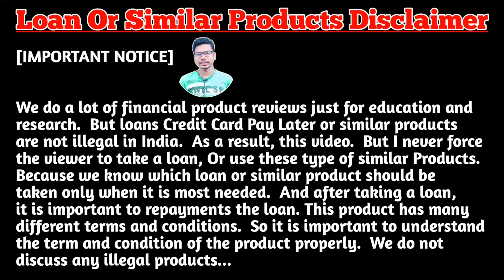TVS Credit Sathi Ka Charges Pay Nahi Kiya To Kya Hoga | Tvs Credit Sathi EMI Bounce Case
YOUR QUERIES -

Tvs credit emi bounce
Tvs credit sathi emi bounce charge
Emi bounce case tvs credit sathi
What happen tvs credit emi bounce
Reality of tvs credit emi bounce

Tvs credit ka emi bounce charge nahi diya ab kya hoga
Tvs credit emi bounce hua ab kya hoga
Tvs credit emi bounce charge pay nahi kiya
Agar tvs credit ka emi bounce charge nahi diya to kya hoga
Tvs credit emi bounce charge payment nahi karu to kya hoga

Address